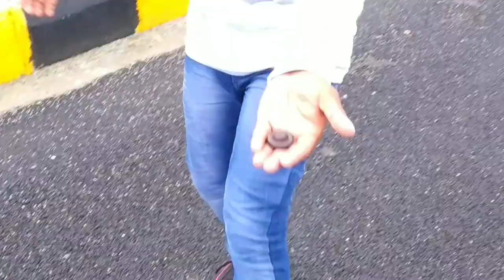outdoor photoshoot for boys || trend poses|| 2020 best poses || aliyas vlogss || greeny background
Hello guys..
So aaj Mai ap sab log ko photoshoot karke baaunga and o bhi street side and construction side and greeny garden side...
So ap I hope ap log ye video ko enjoy karoge...

So guys I hope ap log ko ye video pasand ayya hoga and ap log bohot enjoy kiye honge..

Stay home
Stay safe...